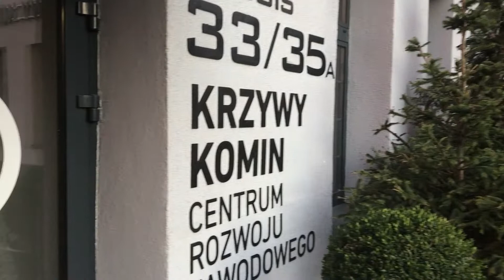3D SMART KIDS vol. 3 - warsztaty dla dzieci z projektowania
Trzecia część warsztatów dla dzieci 3D SMART KIDS odbyła się 24 kwietnia w Centrum Rozwoju Zawodowego Krzywy Komin.

Celem warsztatów jest  promocja idei Smart City Wrocław poprzez wykłady dla dzieci na temat  smart city, w szczególności: przyjaznego środowiska oraz innowacyjnych rozwiązań w mieście rozumianych jako usługi świadczone  drogą elektroniczną (e-usługi). Dzieci mają okazję dowiedzieć się jak współcześnie wykorzystuje się technologie druku 3d w projektowaniu rzeczy codziennego użytku.